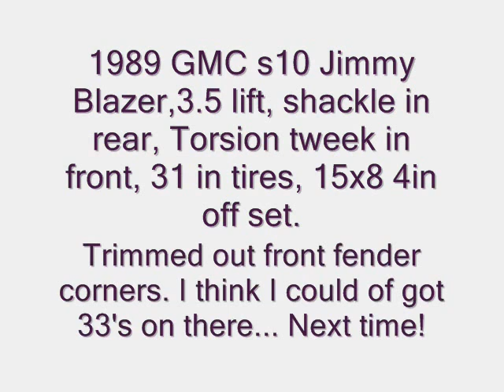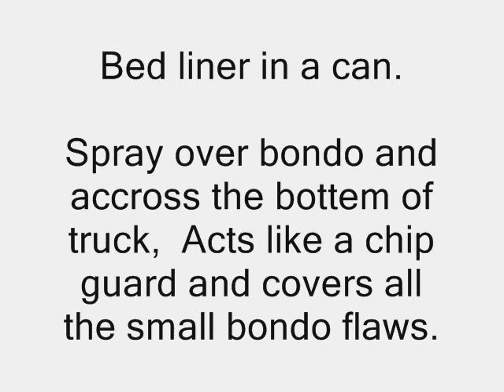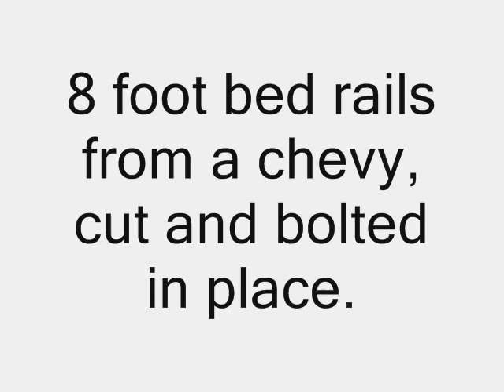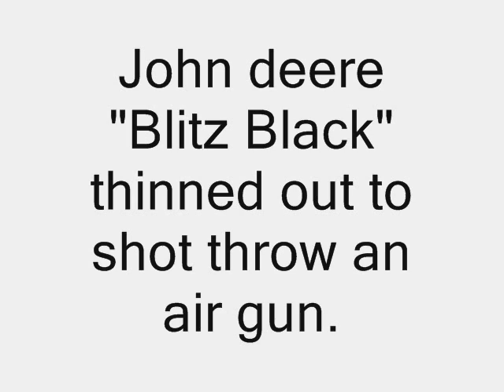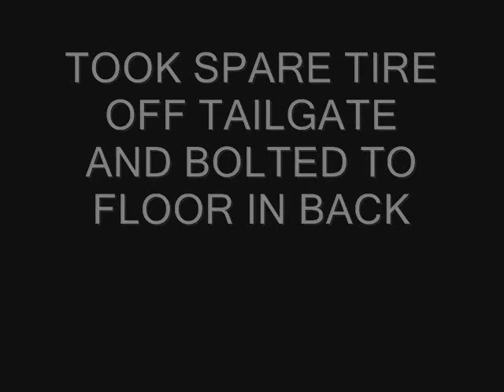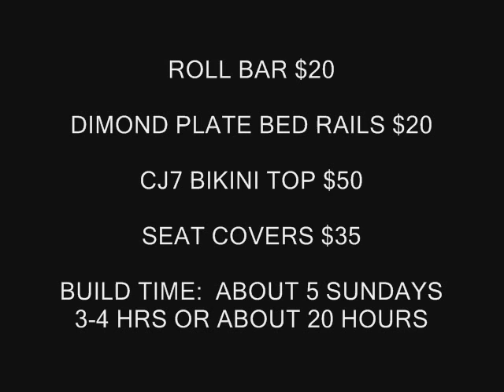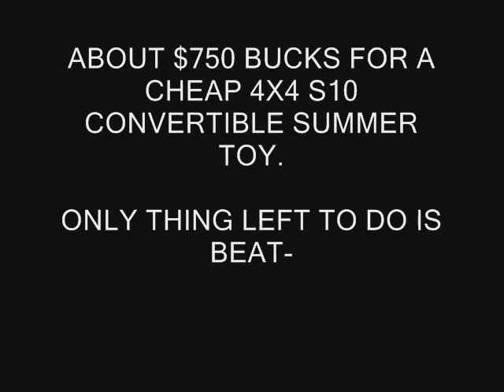CHOP TOP S10 BLAZER CONVERTIBLE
Chop off the roof of a 1989 jimmy blazer making a cheap good on gas summer toy.